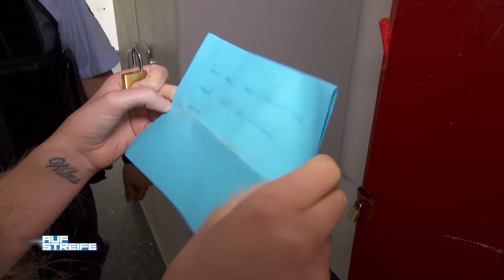Konkurrenz in der Schule: "Sie hat mir gedroht, meine Haare abzuschneiden!" | Auf Streife | SAT.1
Die Beamten finden in einer Kölner Schule eine ungewöhnliche Situation vor. Ein junges Mädchen ist an einem Straßenschild festgebunden. Schuld dafür ist die Konkurrenz unter Schülern. Lässt sich der Streit schlichten?